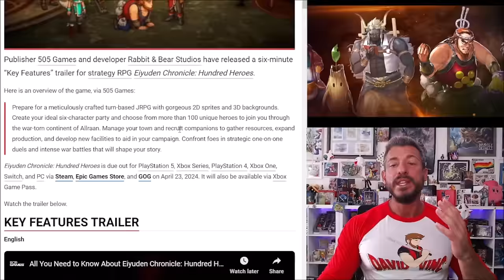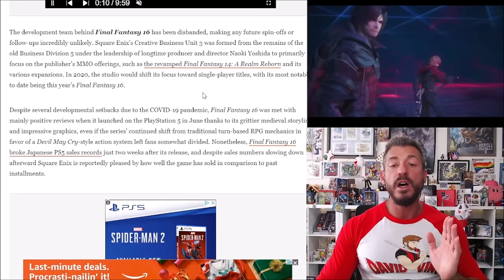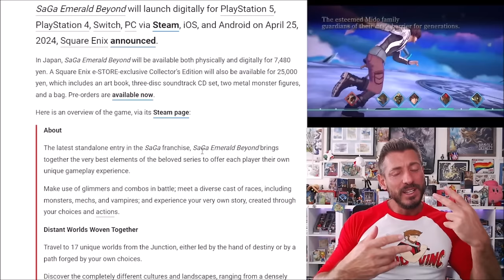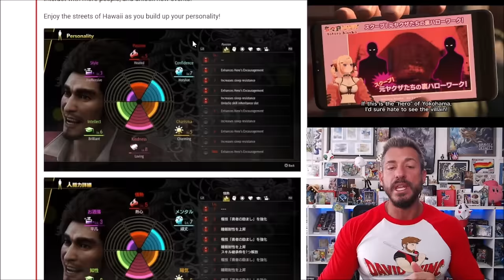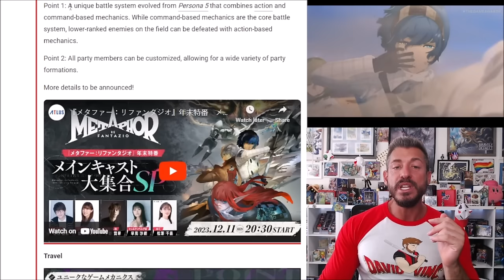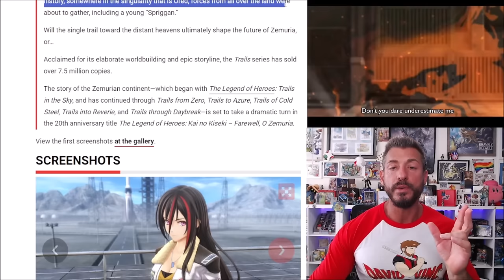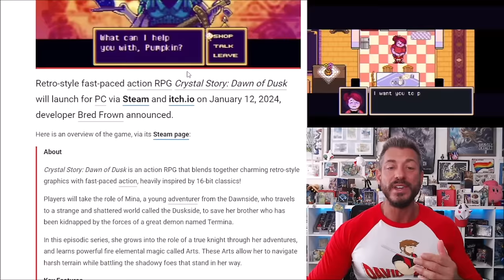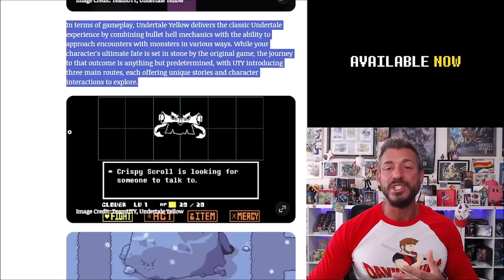Brand New Trails Game! Undertale Yellow! Sega's Retro Revival! - NEW RPG NEWS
Get the DavidVinc (DavidQuest?? LOL) shirt here!

0:00 - Introduction
0:53 - Eiyuden Chronicle
2:05 - Sega's Retro Revival
3:29 - Final Fantasy 16
6:06 - SaGa Emerald Beyond
9:06 - Like a Dragon: Infinite Wealth
11:14 - Metaphor ReFantazio
14:28 -  Kai No Kiseki!
17:02 - Another Code
18:07 - Crystal Story
19:14 - Undertale Yellow